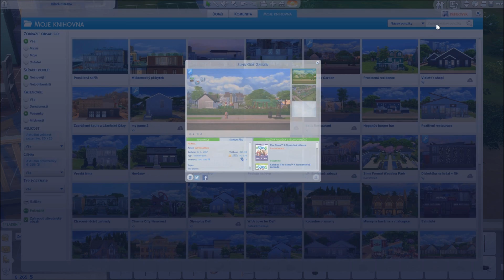Tutorial: JAK ZÍSKAT VŠECHNU ZELENINU A OVOCE? 🍋 🍌🍅🍒🍓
CHEATY
testingcheats true
bb.ignoregameplayunlocksentitlement
bb.showhiddenobjects

VÁŽÍM SI KAŽDÉHO PALCE NAHORU A NOVÉHO FREAKA! :P